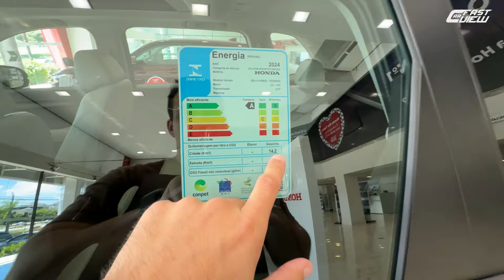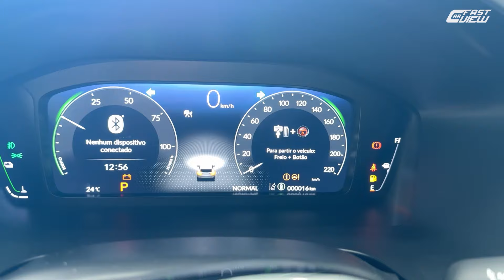NOVO HONDA CR-V 2024 CHEGA COM PREÇO DE BMW X1 PARA TRUCIDAR RAV4 E AUDI Q3? MELHOR HÍBRIDO DE LUXO?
NOVO HONDA CR-V 2024 EM DETALHES

Avaliei o novo Honda CR-V 2024 que chega com motorização híbrida, muito requinte e segurança. Confira em detalhes tudo que o melhor SUV da Honda traz!

00:00 Início
00:20 Preço e detalhes externos
02:52 Detalhes traseiros
04:45 Detalhes internos
06:24 Painel
08:06 Multimídia
10:07 Console central
13:05 Detalhes internos traseiros
15:48 Motorização e consumo
18:17 Iluminação
19:56 Funções do banco traseiro
21:11 Itens de segurança

📊 Ficha técnica
Motor: 2.0 aspirado
Potência: 147 cv
Torque: 19,4 kgfm
Motor elétrico
Potência: 184 cv
Torque: 31,2 kgfm
Transmissão: Automática 2 marchas
0 - 100km/h: 8,5 seg
Vel. Máx: 194 km/h
Cons Urbano: 14,2 km/l (G)
Cons Rodoviário: 11,6 km/l (G)
R$ 352.990,00